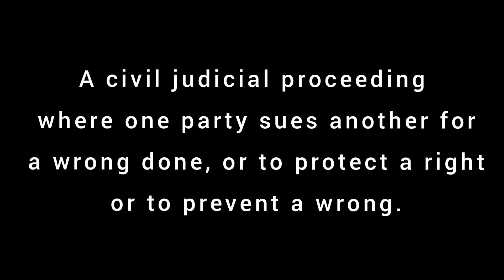legal term || Action